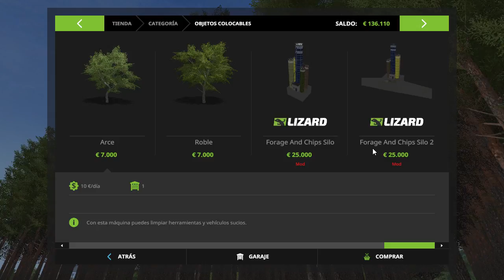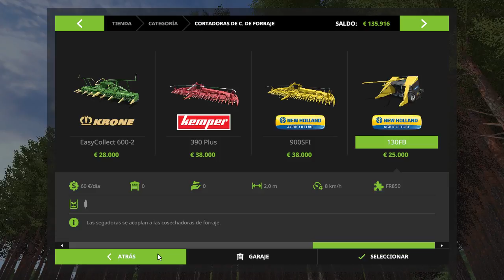Farming Simulator 17 Echando 60 ratos haciendo pruebas